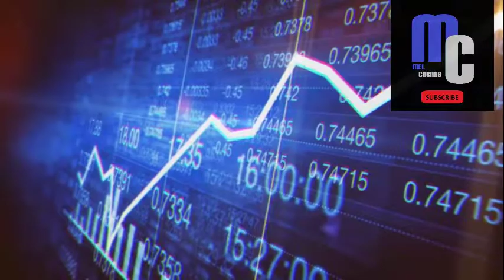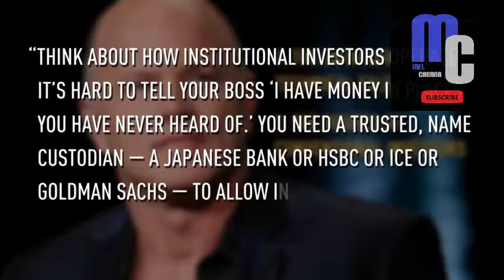CONGRESS SPLIT on CRYPTO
If you want to get $10 of Bitcoin for free, sign up with Coinbase through this link, you will receive $10 and I will receive $10 with a deposit of $100 or more

click the link below CryptoProphecy for more info.

Here are some books on Cryptocurrency:

Mastering Blockchain: Distributed Ledger Technology, decentralization, and smart contracts explained

Cryptocurrency: The Complete Guide to Financial Independence Featuring All The Secrets They Don’t Want You To Know

Mastering Bitcoin: Programming the Open Blockchain 2nd Edition

Cryptocurrency - A Trader's Handbook: A Complete Guide On How To Trade Bitcoin And Altcoins

I am not a financial advisor, and nothing in this video constitutes financial or legal advice. Please invest responsibly and do your own research and due diligence.

This video also covers investing, cryptocurrency, becoming an entrepreneur and to learn tips and tricks on how to build wealth.

This is a new channel and I am trying to reach 500 subscribers and grow my channel by providing value and good content.